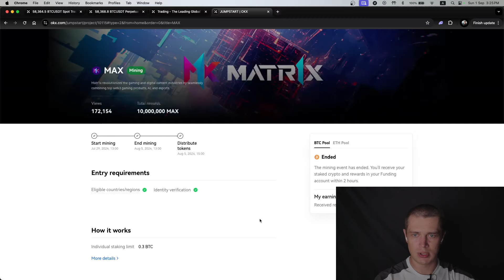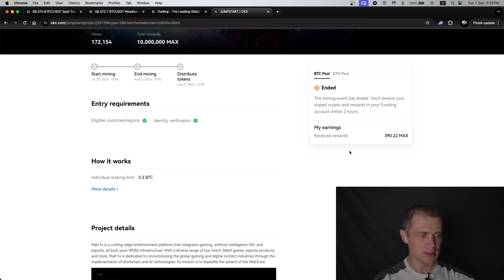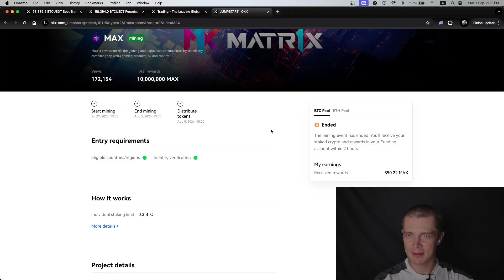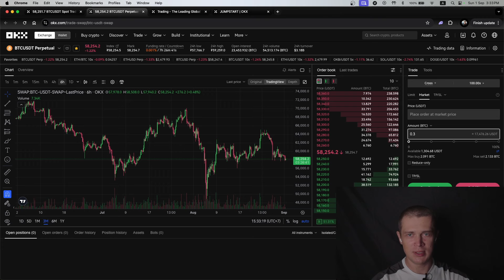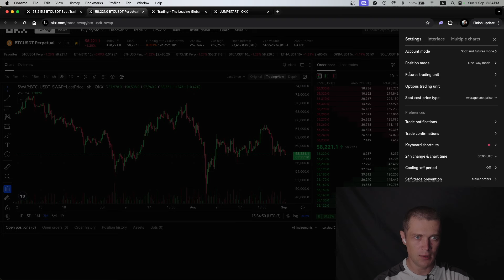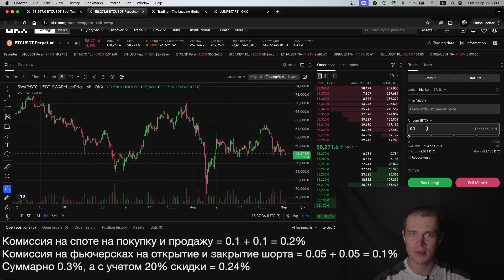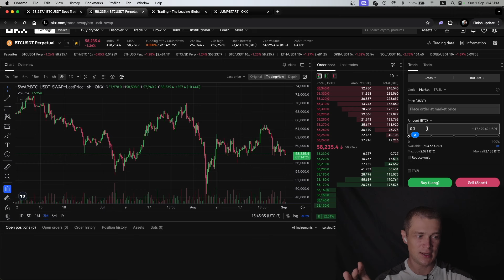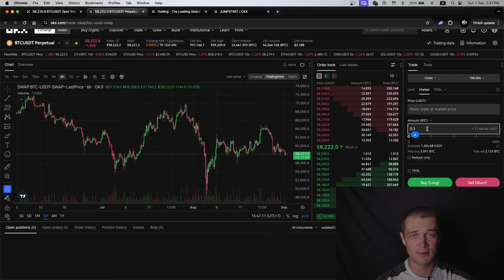Основы хеджирования на OKX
Расскажу о самом простом хеджировании, как способе защиты вашего депозита от падения цены актива при участии в различных активностях на примере участия в джампстарте на бирже OKX. Плюсы, минусы и конкретный пример использования.

Для вступления в закрытую группу нужно быть моим рефералом на бирже и иметь депозит от $1,000. Напишите в личку свой UID, я проверю и если всё хорошо, скину приглашение в группу.